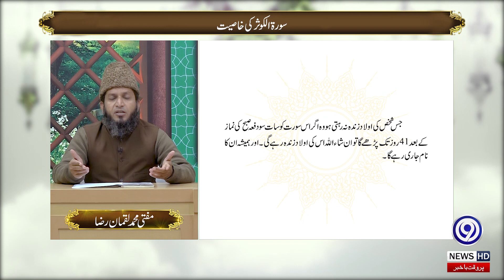Surah Al Kausar Ki Fazilat | Surah Kausar ka Wazifa | Yaad E Ilahi